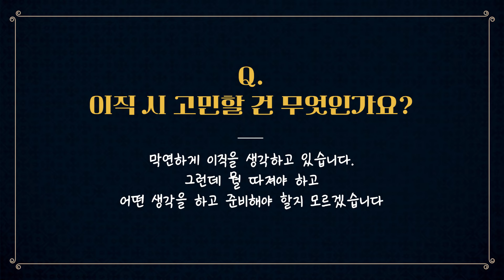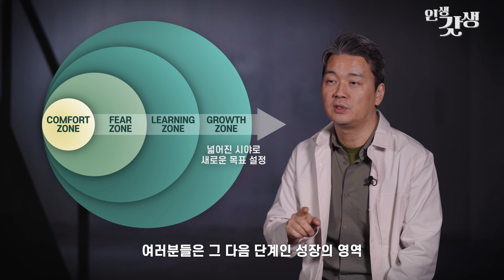[인생갓생] 이직을 고민할 때 체크해야할 것들 | 모르면 후회하는 이직의 정석 | Ep.03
잘 먹고 잘살기 위해 우리는 일은 합니다.
하지만 시작은 무엇을 해야 할지 또 어떻게 해야 할지 잘 모르겠습니다.

인생을 갓생으로 살기 위한 고민이 있거나 조언이 필요하시면

00:23 이직 시 고민해야 할 건 무엇일까?
02:00 이직도 좋은 시기가 있을까?
03:40 성취감을 못 느끼면 이직이 답일까?
03:34 이직하고 후회할까 두렵다면 어떻게 해야할까?